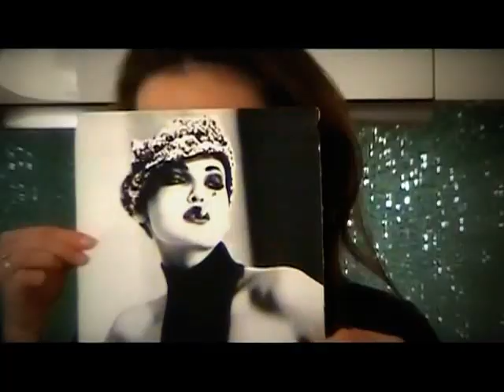Betsey Johnson/ Mick Rock 2011, a film by Dean Holtermann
Mick Rock shoots Betsey Johnson for Bullet Magazine 2011 showing five decades of fashion,  a film by Dean Holtermann. All photos copyright Mick Rock. Music by Dean Holtermann and Shannon Conley. Edited by Kiara Doerr.